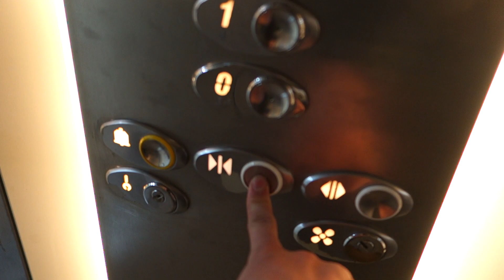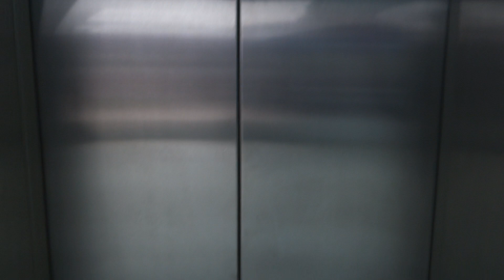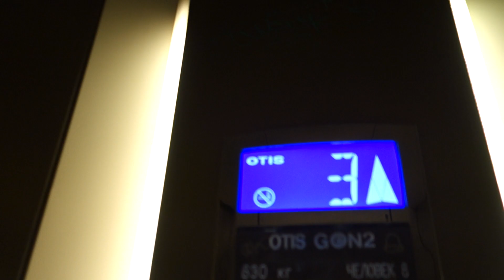(Переснято) 1/2 Лифтов OTIS Gen2 @ ТЦ Вознесенский (г. Сергиев Посад; МО)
Бренд: OTIS
Модель: Gen2
Страна: Франция
Год: 2006
V=1 м/с